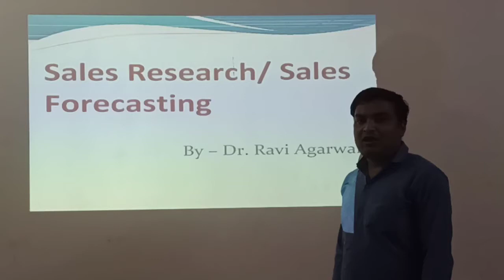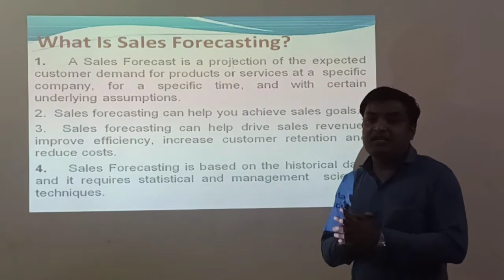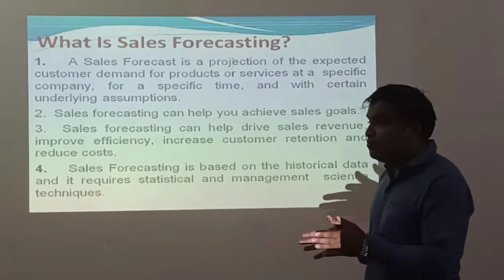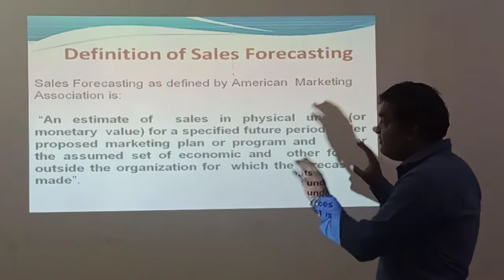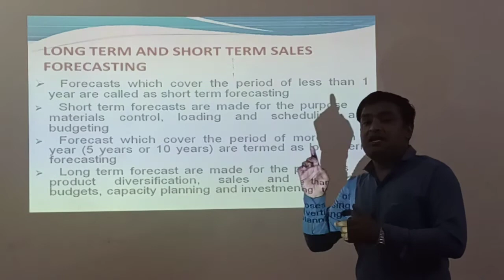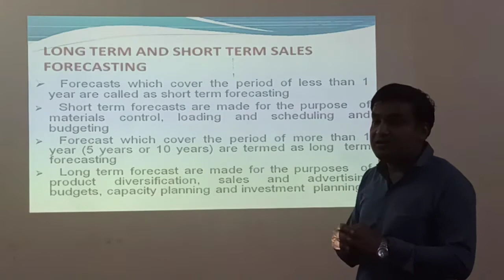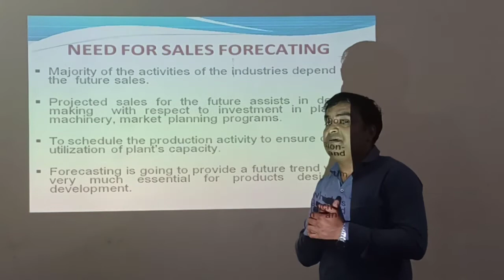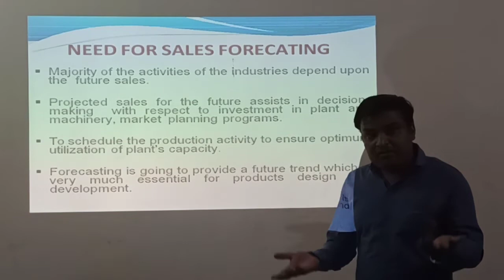Sales Research By Ravi Agarwal